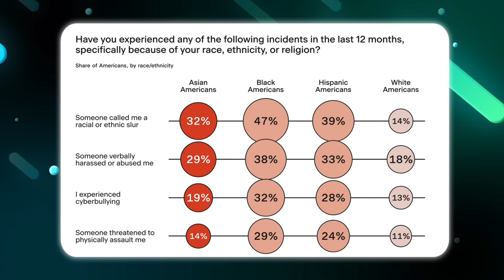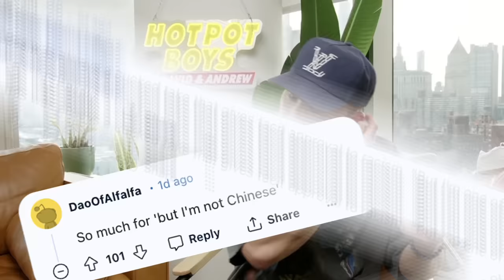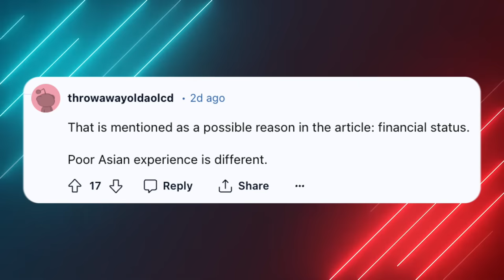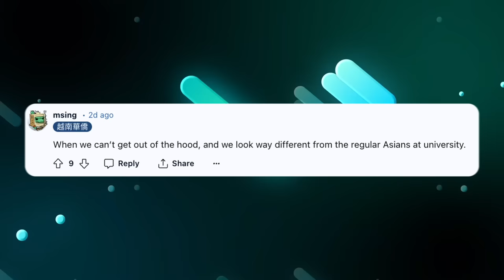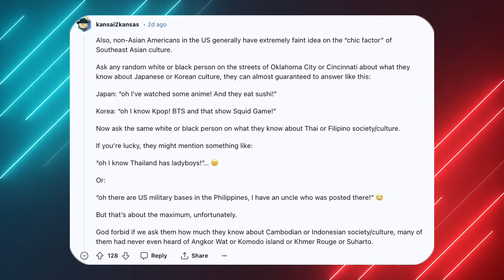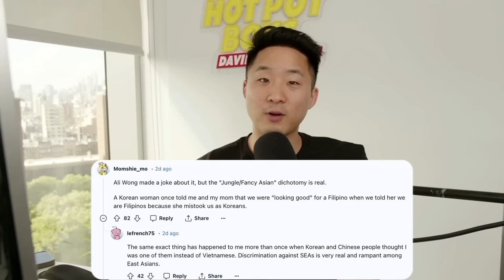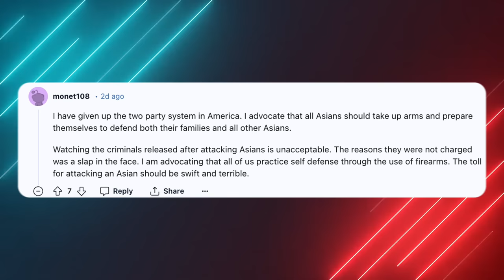Why Southeast Asians Are Attacked THE MOST